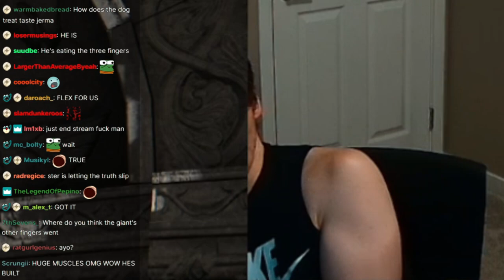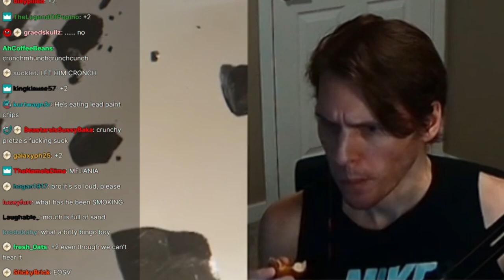jerma eats a pretzel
he do be eating